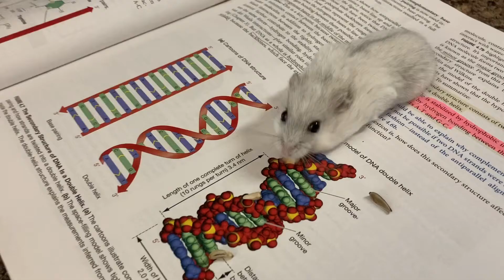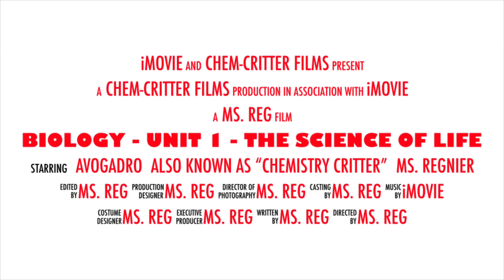Unit Movie Trailer: Biology Unit 1 - Science of Life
LHS Biology Class - Unit 1 Intro! Starring our class pet hamster "Avagadro" (aka @Chemistry.Critter on IG).

Music licensed by iMovie